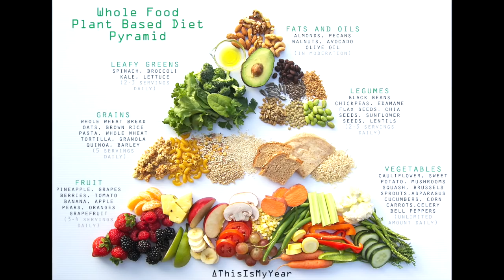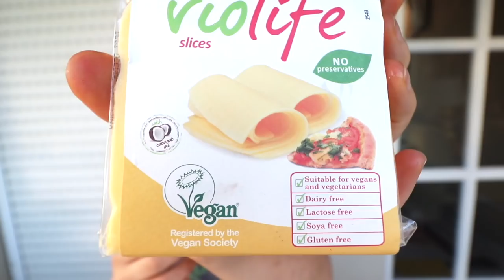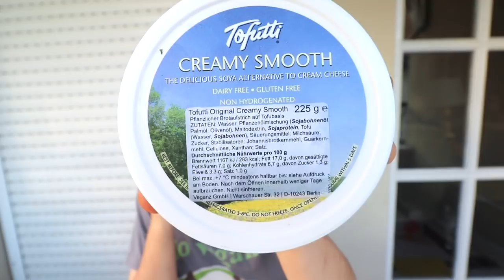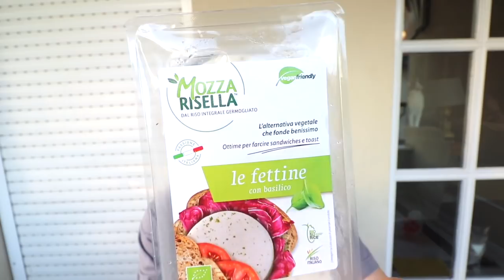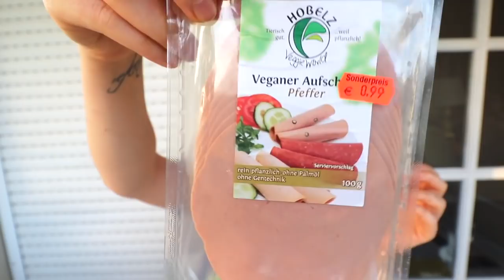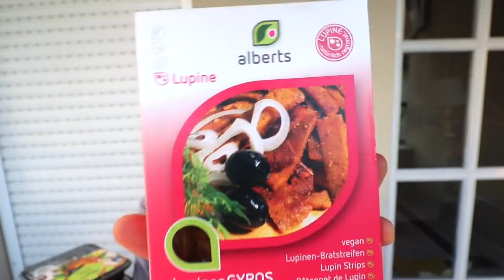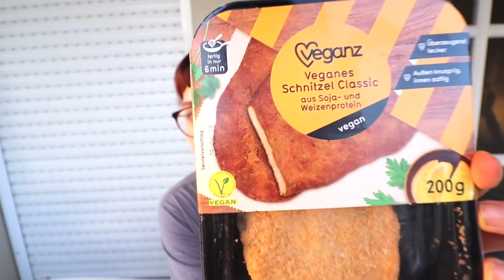Almanya'dan Vegan Halam Geldi 👩‍🎤 || Vegan Ürünler (Vegan Haul)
⦁FOLLOW ME // BENİ TAKİP EDİN⦁